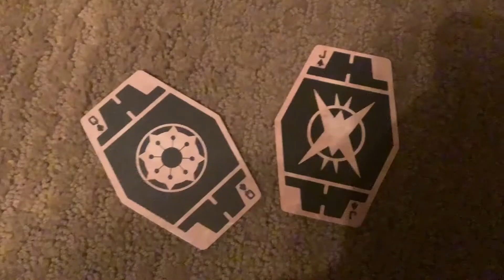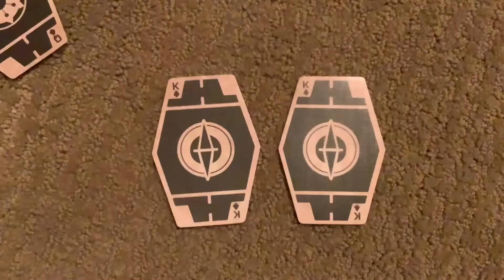Han Solo be like